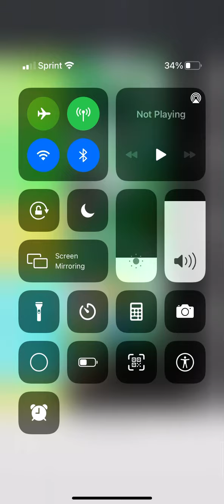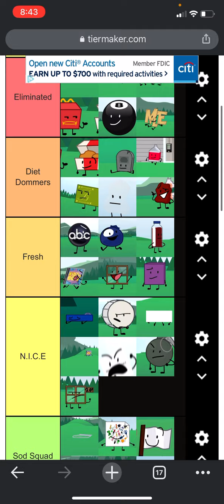Object Filler Again Viewer Voting 8